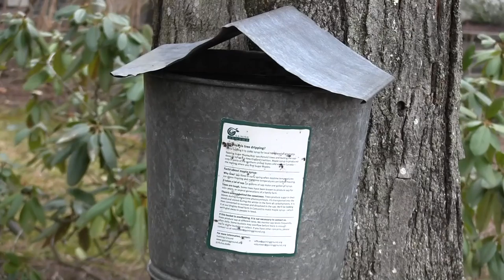Nature Sounds 20 - by Penpa Tsering